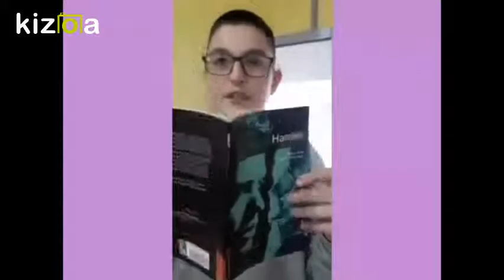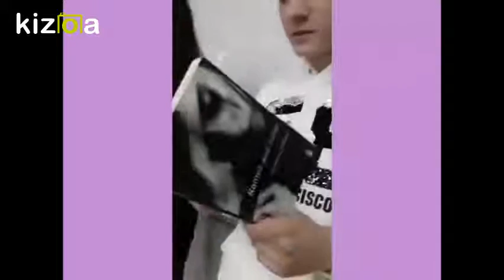Kizoa Movie - Video - Slideshow Maker: Books are...